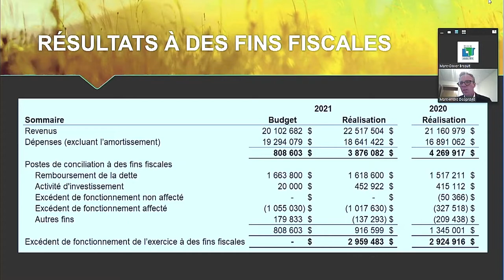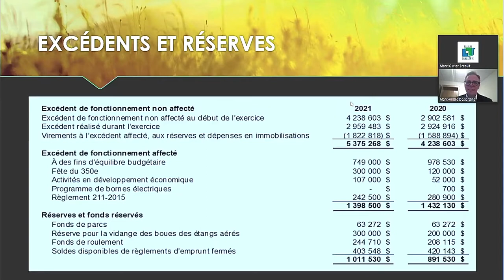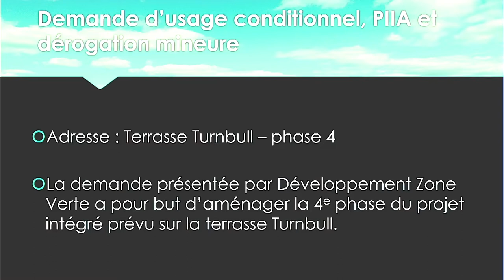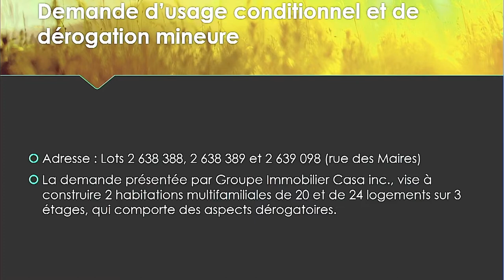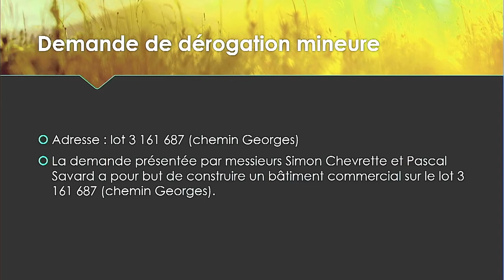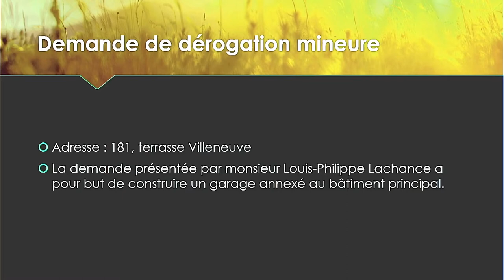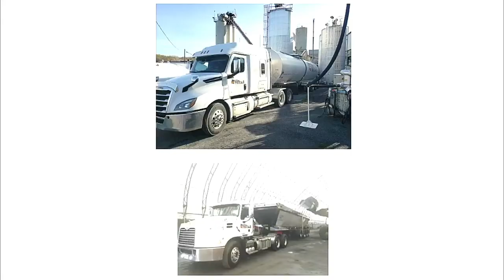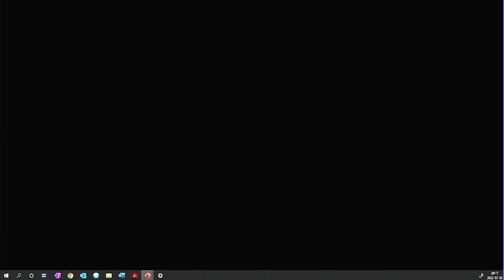Séance ordinaire du 2 mai 2022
Voici l'enregistrement vidéo de la séance ordinaire du conseil municipal, tenue le 2 mai 2022.